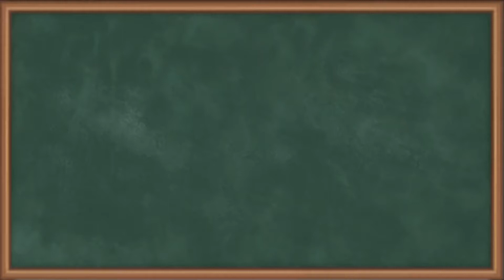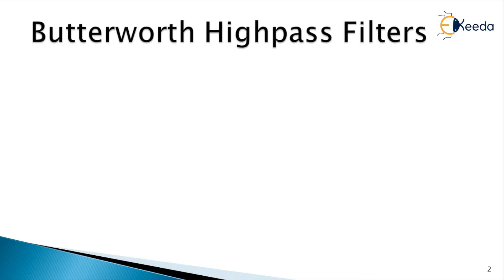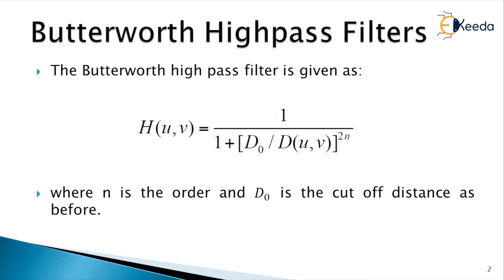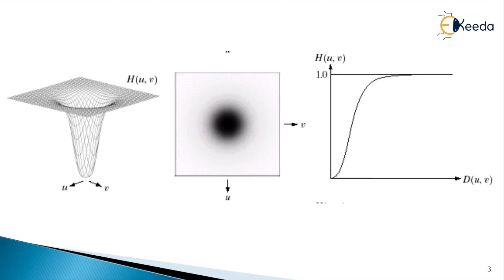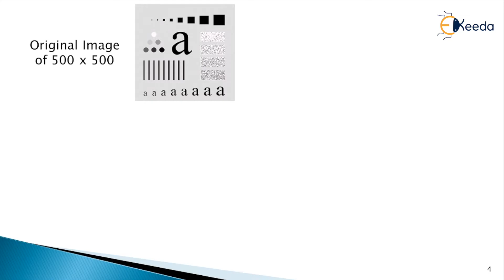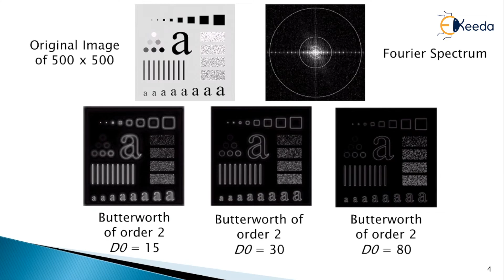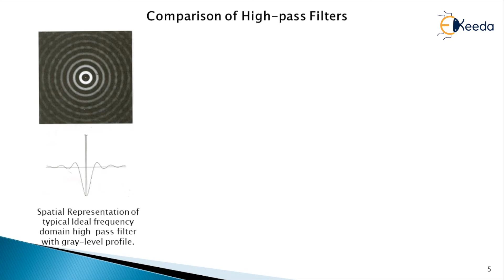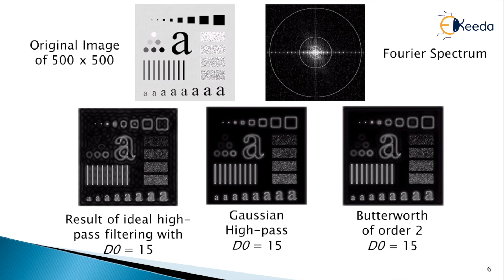Butterworth Highpass Filters - Image Enhancement in frequency Domain - Image Processing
Subject - Image Processing

Video Name - Butterworth Highpass Filters

Chapter -  Image Enhancement in frequency Domain

Access the Complete Playlist of Subject Image Processing and Machine Vision -

Happy Learning